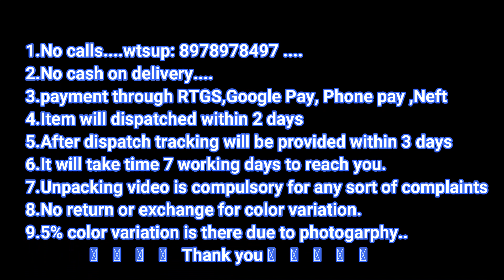Latest Mangalagiri Cotton Plain Sarees With Double Blouse: Running & Kalamkari Blouse For Best Price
These cotton saris are known for featuring micro checks or stripes on the field with a dense zariborder giving the sari a beautiful drape. The Mangalagiri fabric is produced by weaving with the help of pit looms from combed yarn by warp and weft interlacing.Mangalagiri sarees are woven from pure cotton .

Mangalagiri Handlooms are crisp-finish fabrics of cotton, cotton-silk or mercerized cotton, known for their heavy gold thread embroidery or Zari borders, Nizam designs and striking colour combinations. Mangalagiri known for its good count quality weaves and fine handloom cotton sarees and salwar suits.

Mangalagiri sarees are unique variety, woven from cotton and has the most characteristic features such like zari on the border and no woven designs on the body.

Mangalagiri Handlooms are crisp-finish fabrics of cotton, cotton-silk or mercerized cotton, known for their heavy gold thread embroidery or Zari borders, Nizam designs and striking colour combinations. Mangalagiriis known for its good count quality weaves and fine handloom cotton sarees and salwar suits,

Mangalagiri Town is very famous for the Handloom weaving and Lord Narasimha Swamy Temple. The temple atop the hill is dedicated to Lord Panakala Narasimha Swamy. The fascinating feature of the temple is the 11 storeyed Gopuram, called “Gali Gopuram”.

Mangalagiri Town is very famous for the Handloom weaving and Lord Narasimha Swamy Temple. The temple atop the hill is dedicated to Lord Panakala Narasimha Swamy.